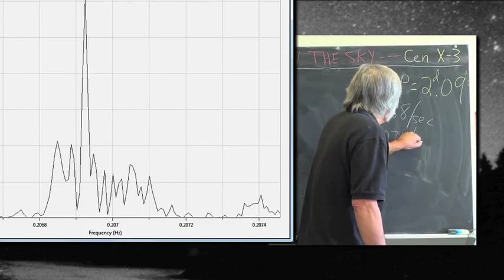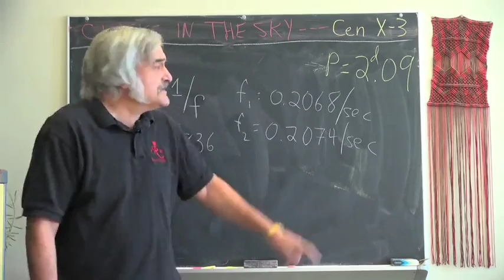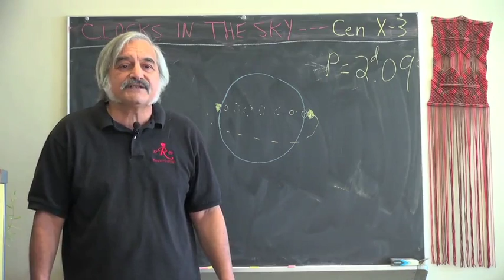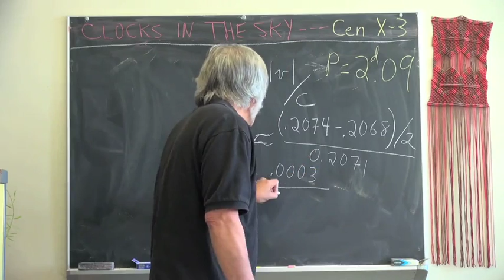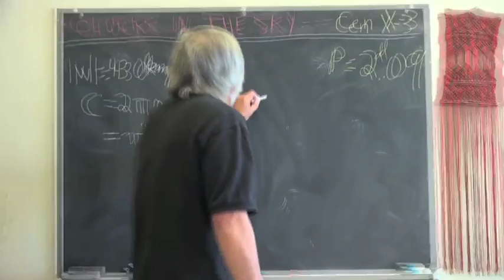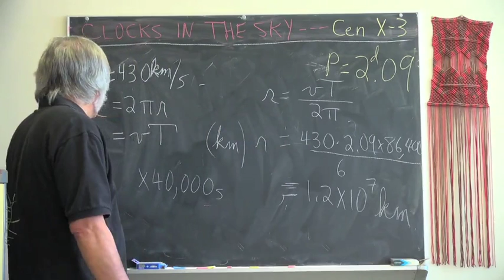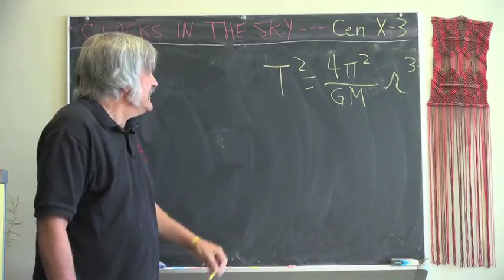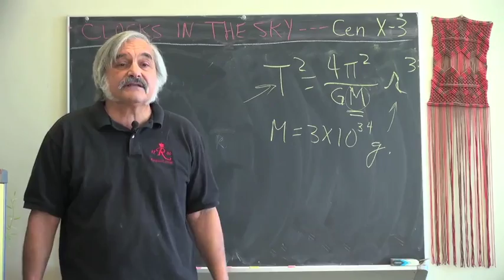Lecture 5 Clocks in the Sky Cen X 3, Part 2 Rutgers the State University of New Jersey Courser